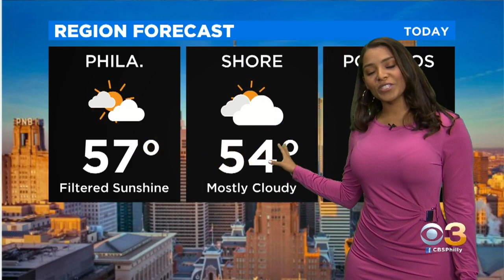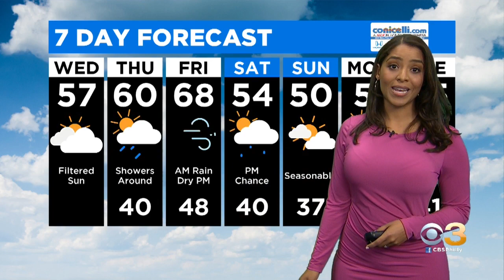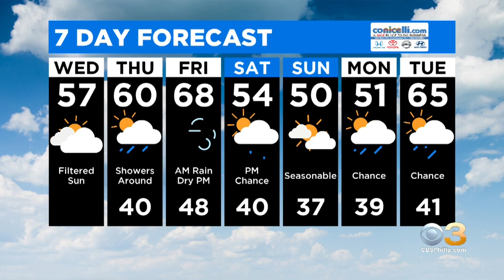Midday Weather Update: Another Chance At 70